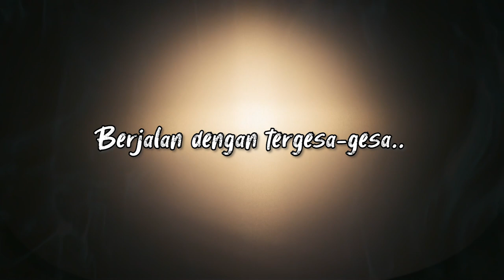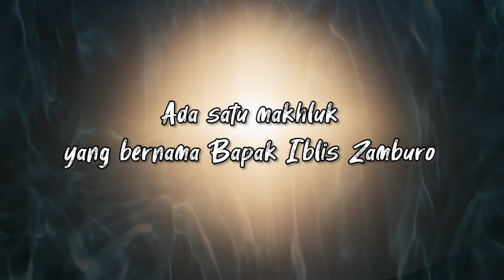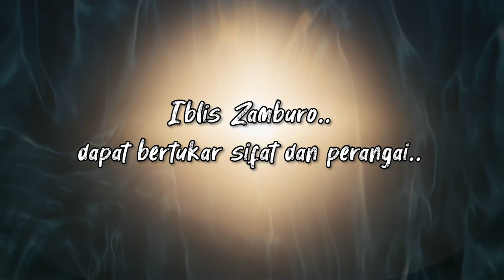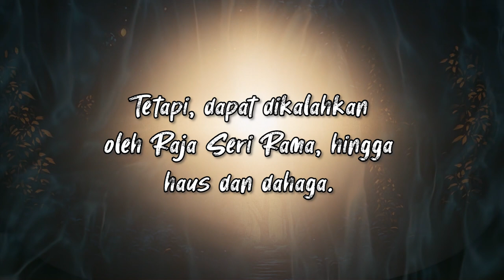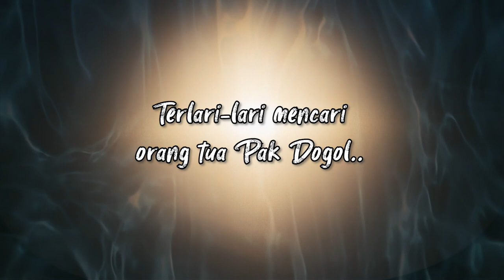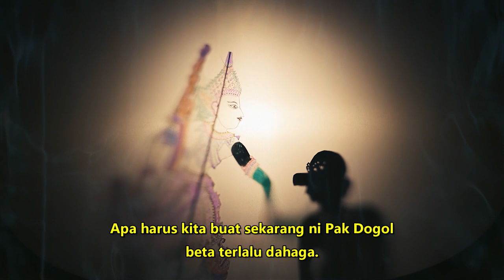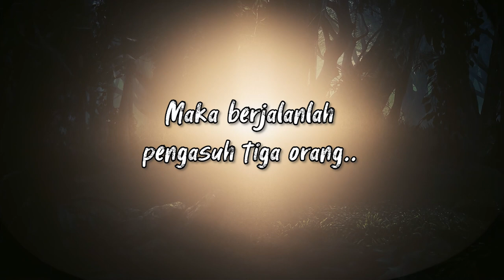Wayang Kulit Soupi " ANAK SAMAD "